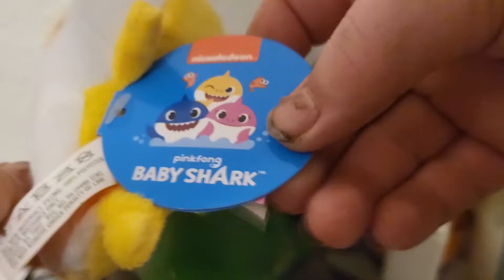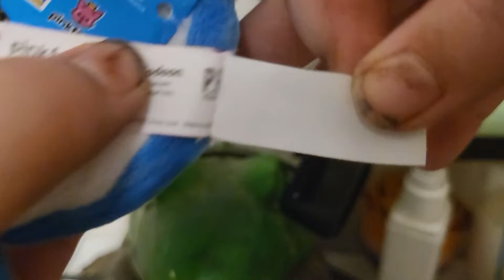Baby shark new plush I got from Walmart